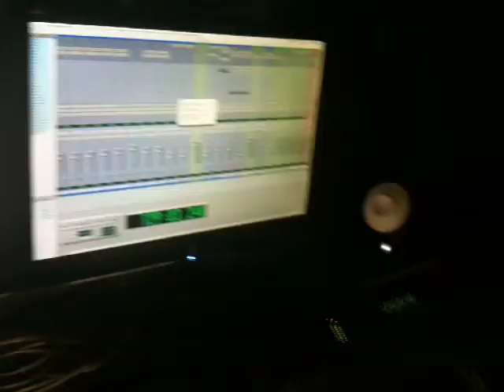MixingatDW.MOV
First day of mixing for Gannin Arnold/DW Live DVD. This short iPhone clip is from the guitar solo in "Stratus". Fun. :)
Gannin Arnold - guitar, Simon Philips - drums, Tim Landers - bass.